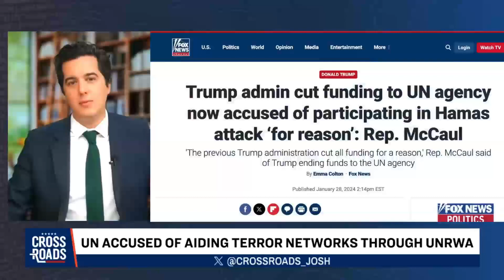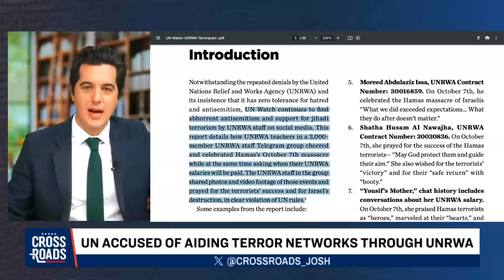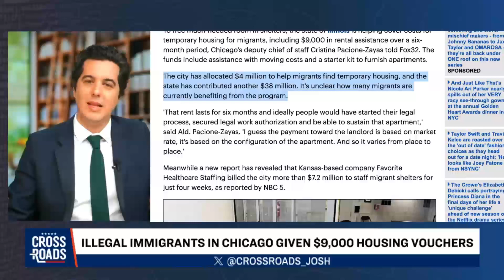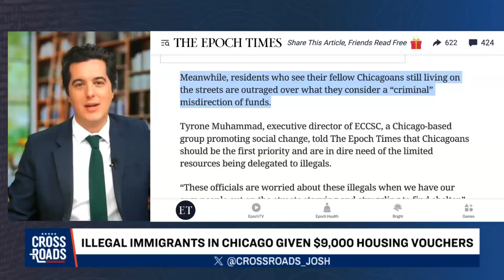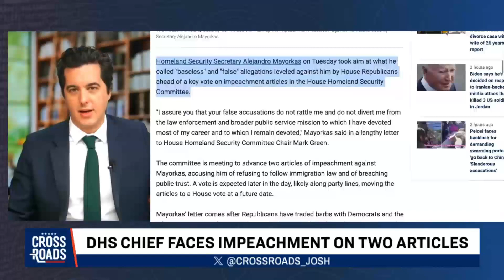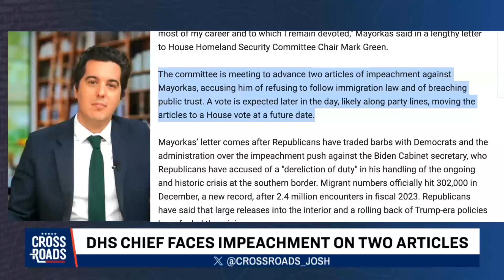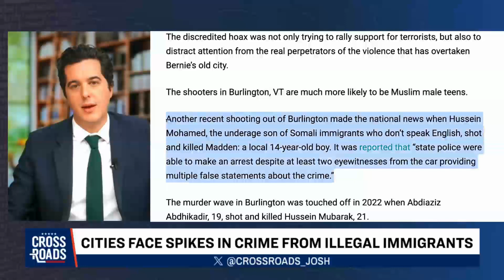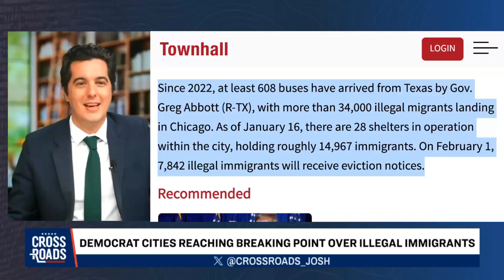U N Aiding Terror Networks Through UNRWA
The United Nations is being accused of maintaining ties to terrorism. This comes amid reports that 12 members of the United Nations Relief and Works Agency for Palestine Refugees (UNRWA) were allegedly involved in the Oct. 7 Hamas terrorist attack on Israel. Former President Donald Trump had previously cut funding to the U.N. agency due to concerns that it had ties to Palestinian terror networks.
In this live Q&A with Crossroads host Joshua Philipp, we’ll discuss this topic and others.